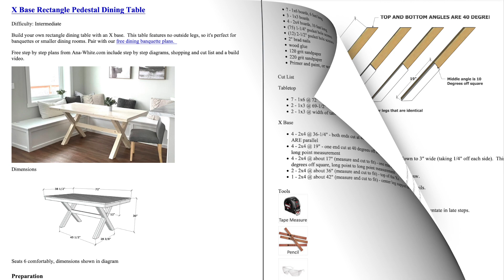DIY X-Base Dining Table with Free Plans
Build your own X base dining table!  Free plans